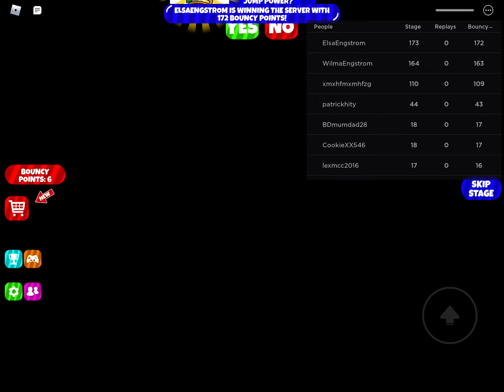Roblox Del 4